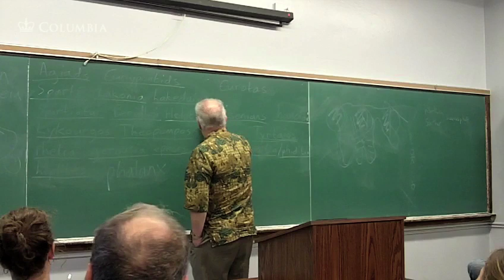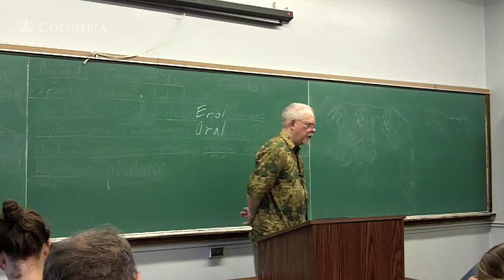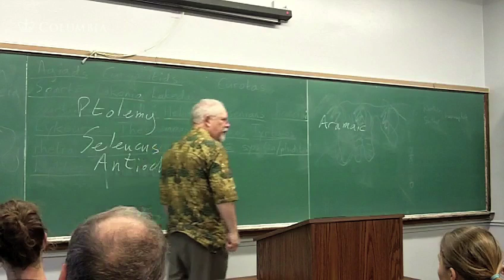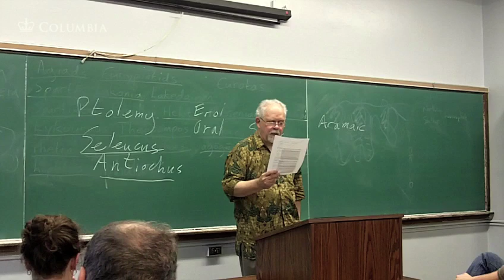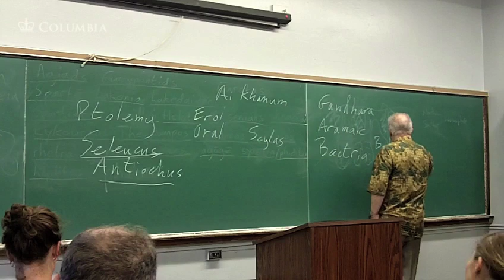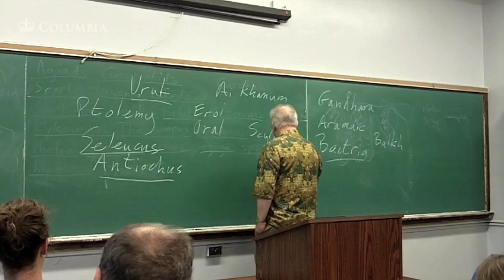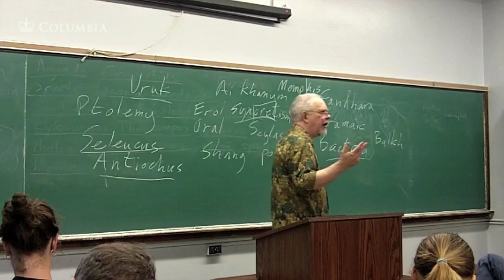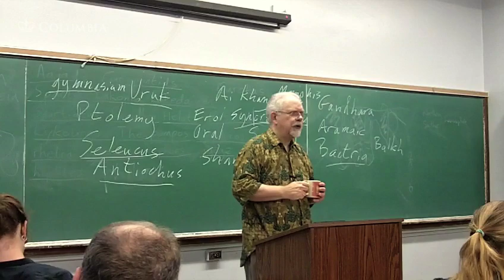Richard Bulliet - History of the World to 1500 CE (Session 8) - India, Greece & Iran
Topic:  Greece and Iran, 1000-30 B.C.E./ India, 1500 B.C.E.-550 C.E. Part I
(Additional Topic: Technologies of Writing)

Speaker: Richard Bulliet
Date: 9/30/2010
Course number: W3902
Course title: World History to 1500 CE
School: CC